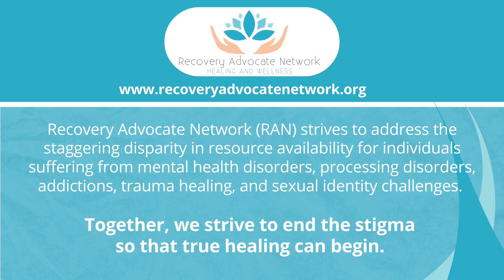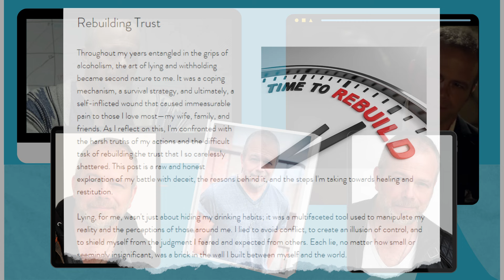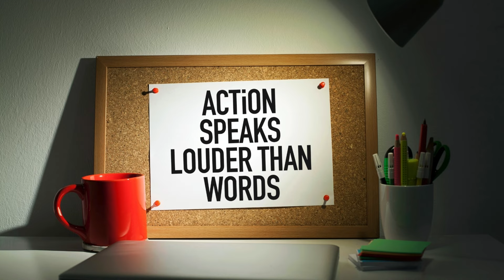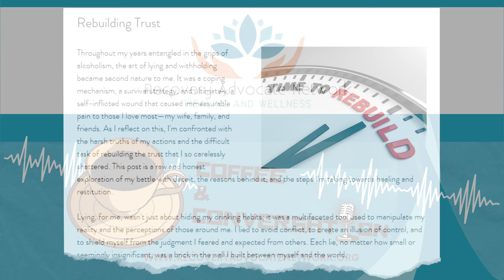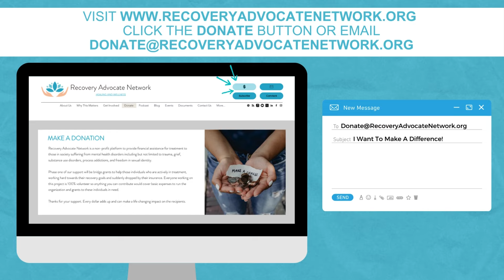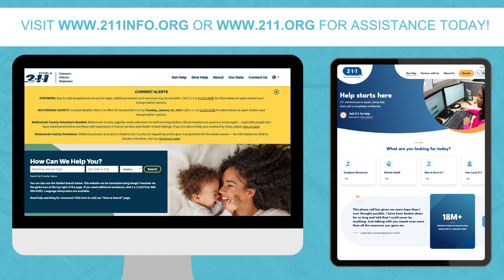EP 068 - “Rebuilding Trust” Read By Brian Gaskill - Written By Joshua Young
Welcome back to Coffee and Conversation’s "Between the Lines" Blog Club Series.
Get ready for a unique experience in episode #68, where the talented Brian Gaskill will bring Joshua Young’s powerful blog post, “Rebuilding Trust,” to life. After graduating from the prestigious SUNY Purchase Acting Conservatory in 1993, Brian starred in Aaron Spelling's Melrose Place spin-off Models Inc.

Next, he moved to a contract role on the daytime soap All My Children. Then, he moved on to the supernatural soap opera Port Charles. From there, he had many other contract and recurring roles on daytime television and guest-starring roles on prime-time TV.

Brian currently plays Seth, an alcoholic struggling in recovery, on The Young and the Restless. He will soon star in the romantic comedy-drama A Reluctant Heart. You can learn more about Brian in the show notes.

“Between The Lines” episodes are written by guests who prefer to share their stories using their written voice instead of their interview voice.

Please remember the views expressed in any blog are the author's views, and the purpose is to provide a safe place for the author's voice to be heard.

Just a quick reminder about the Recovery Advocate Network (RAN). RAN's mission is to support individuals who are dedicated to their recovery journey but are facing challenges due to insurance loopholes. We are on the verge of funding our first bridge grant, which will provide crucial financial assistance to those in need. Your contribution, no matter how small, can make a significant difference in changing and saving lives. We are grateful to have you as part of our community. So, consider visiting our website and clicking the “Donate” button today.

About the Author:
Joshua is an Executive Director at JPMorgan Chase and is the National Operations Manager for Commercial Real Estate. He has spent over 3 decades in banking, primarily in the finance space, working in Sales, Credit, Portfolio Management, Technology, and Operations. He is a public speaker for JPMorgan Chase, speaking to audiences about Quality Control, Communication, and On-Time Delivery. Joshua has also spent many years on non-profit boards, most recently terming out as a Board Member for Make-A-Wish (Orange County/Inland Empire).

Joshua is the author of “Craving Recovery,” which describes his firsthand experience in a treatment facility and life afterward, and “Craving Identity.” An avid writer, Joshua already has another book on the way and writes blogs for Recovery Advocate Network on various topics, ranging from mental health disorders to childhood trauma and recovery. He also speaks at numerous recovery and treatment centers and support groups and is passionate about sharing his experience, strength, and hope.
Joshua resides in Laguna Niguel, CA, and loves to spend time with his wife, four kids, and two dogs. He is also a PA Announcer for the San Juan Hills High School Football program.